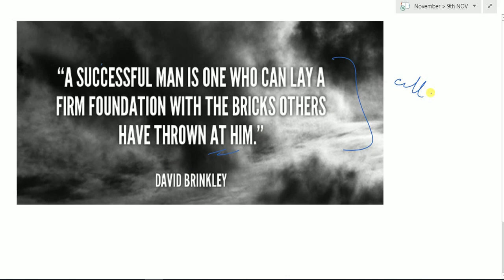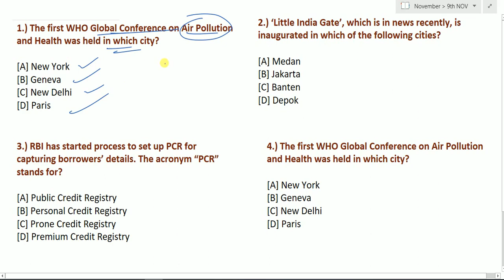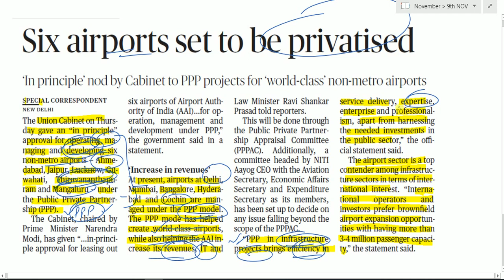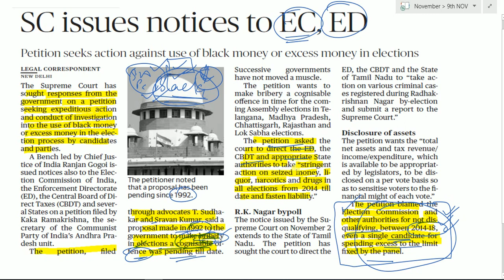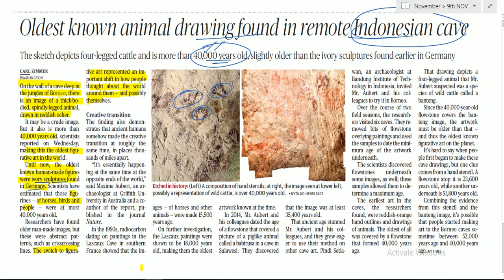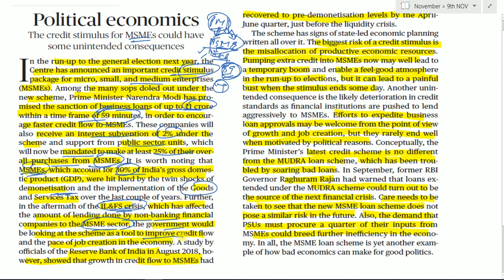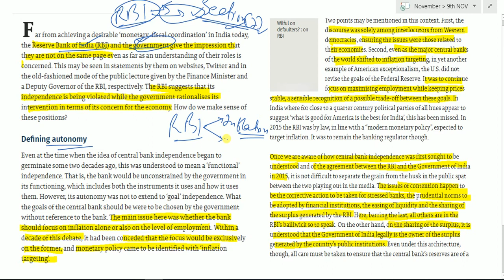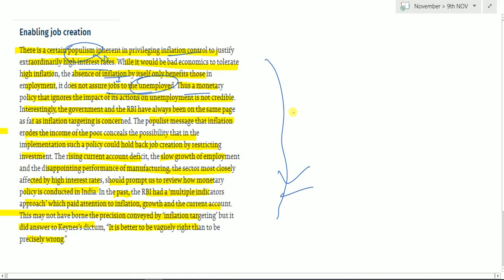9 NOVEMBER 2018 - The Hindu Editorial News Paper Analysis - [UPSC/SSC/IBPS] by Naveen Yadav